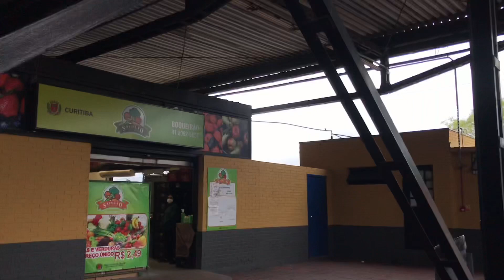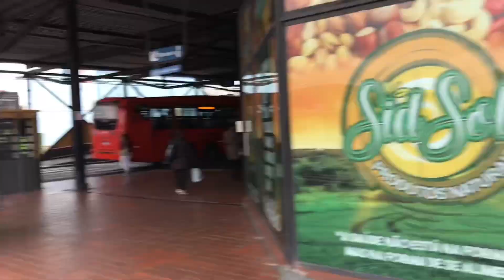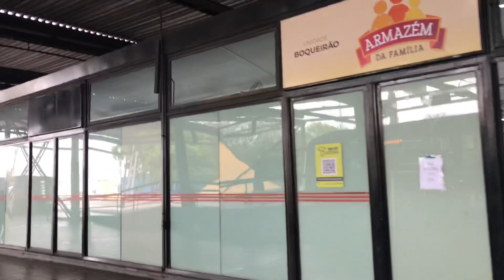TERMINAL DE ÔNIBUS DO BOQUEIRÃO - SÉRIE SOBRE OS TERMINAIS DE CURITIBA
Tipo: Terminal Urbano

Endereço: AV. MAL. FLORIANO PEIXOTO, 10350

Complemento: Esquina com a R. Pr. Carlos Frank

Bairro, Cidade: Boqueirão, Curitiba - PR

Regional: Boqueirão

Telefone: 156

Período de Funcionamento: Manhã, Tarde, Noite

Observações:
Atendimento:
-2ª a 6ª feira, das 5h às 0h35;
-Sábado, das 5h às 0h30;
-Domingo, das 5h às 0h25.
Linhas integradas Expressas:
-500 - Ligeirão Boqueirão (não opera aos domingos e feriados)
-502 - Curcular Sul - sentido horário
-503 - Boqueirão
-602 - Circular Sul - sentido anti-horário
Linhas integradas Linha Direta:
-505 - Boqueirão / Centro Cívico
-507 - Sítio Cercado - sentido horário (não opera aos domingos e feriados)
-508 - Sítio Cercado - sentido anti-horário (não opera aos domingos e feriados)
Linhas integradas Alimentadoras:
-335 - Centenário / Boqueirão
-513 - Hauer / Boqueirão
-515 - Iguape II
-528 - Boqueirão / Pinheirinho
-531 - Santa Inês
-532 - Jardim Paranaense
-533 - Érico Veríssimo / Pantanal
-534 - Parigot de Souza
-535 - Osternack / Boqueirão (não opera aos domingos e feriados)
-536 - Zoológico
-540 - Boqueirão / Mondelez
-545 - Trabalhador
Linhas integradas Metropolitanas:
-E07 - São José / Boqueirão - Linha Direta
-E11 - Boqueirão / Afonso Pena
-E21 - Boqueirão / Centro São José (não opera aos domingos e feriados)
-E32 - Aeroporto / Boqueirão - Linha Direta via Terminal São José
Linhas não integradas:
-509 - Madrugueiro Boqueirão
-519 - Madrugueiro São Francisco / Iguape
-549 - Madrugueiro Bairro Novo